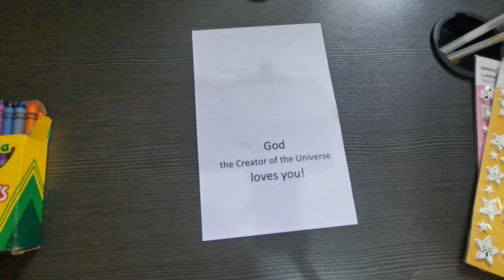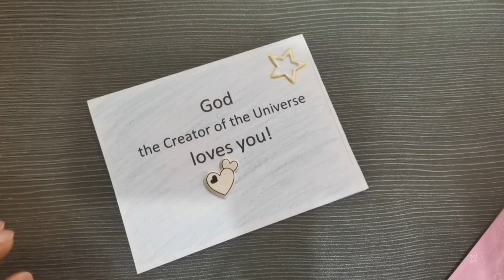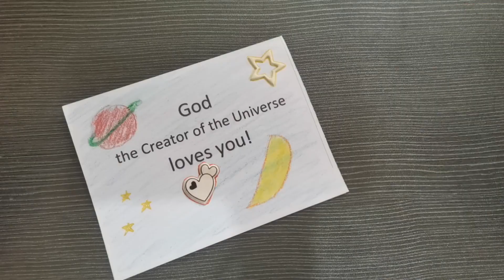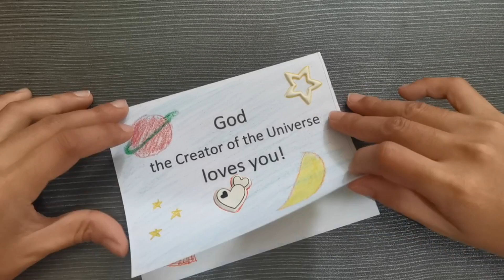Paul in Athens | July 14, 2024